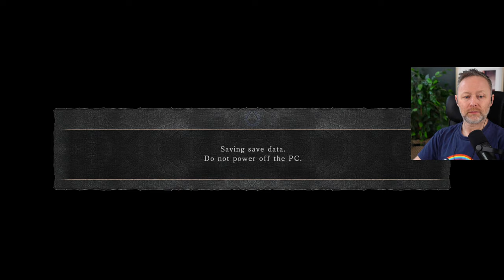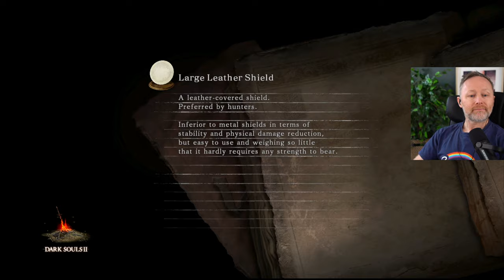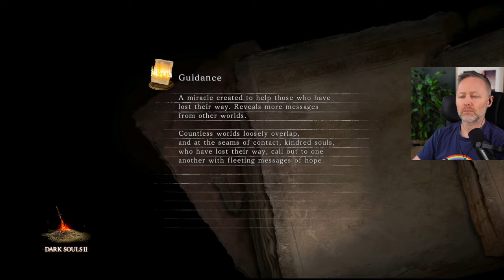LIMMY Plays | Dark Souls II - Scholar of the First Sin (13) - Blind Playthrough [2024-02-05]